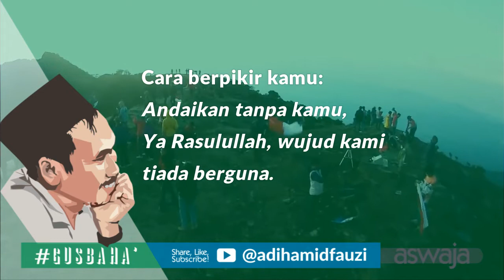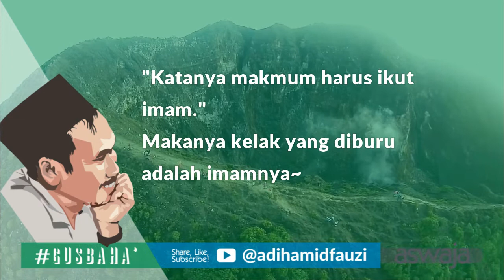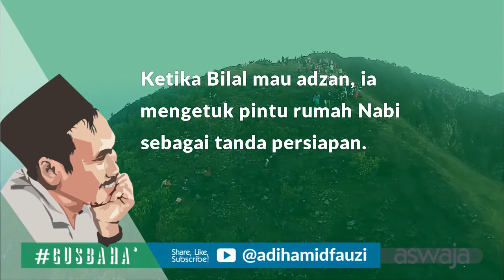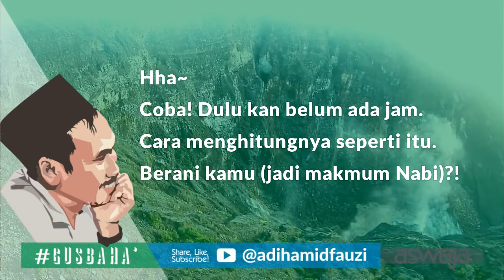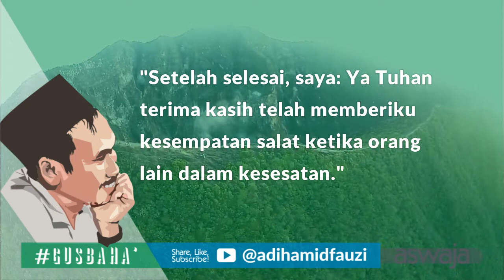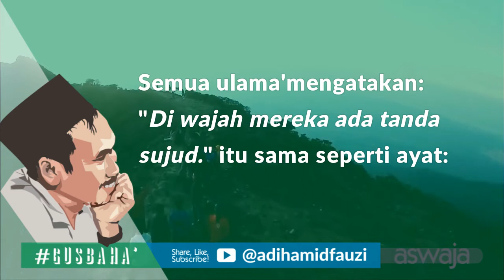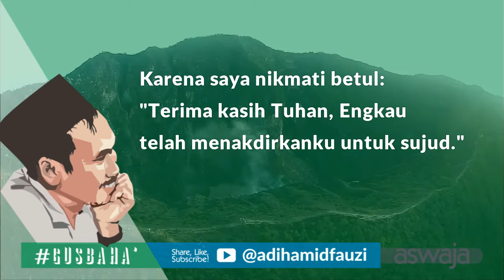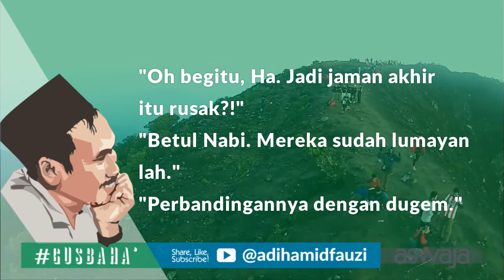Ulama' Dahulu Kok Sujud Sambil Nyanyi-Nyanyi?! - Gus Baha'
Sabda Nabi ﷺ:  “Kelak di akhirat, satu sujudmu mengalahkan seluruh dunia dan seisinya.”

Ulama' Dahulu Kok Sujud Sambil Nyanyi-Nyanyi?!
~ KH. Ahmad Baha'uddin Nursalim

Budayakan menonton sampai tuntas biar tidak gagal paham!

▬▬▬▬▬▬▬▬▬Jazakallahu Khairan▬▬▬▬▬▬▬▬▬